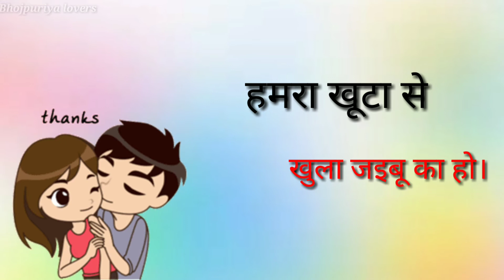Shadi_ hote jaan_bhula jaibu ka ho || खेसारी लाल यादव whatsapp status 2018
और साथ में ➡️bell icon को भी दबाये

All credit's goes to...

All right to above music lable & no copyrights infringement intended.

Keep➡️loving💖
Keep➡️ supporting💪
Keep➡️ sharing⤴️